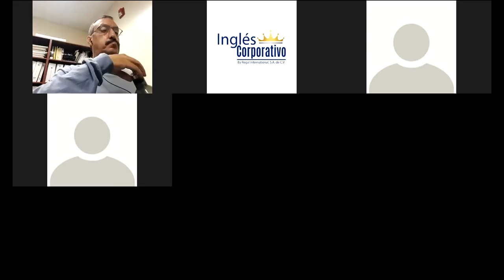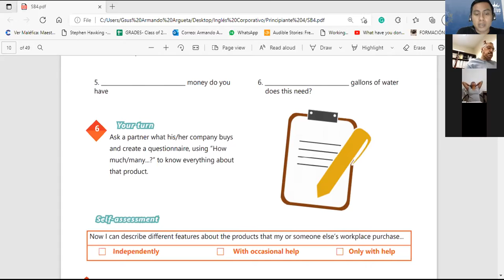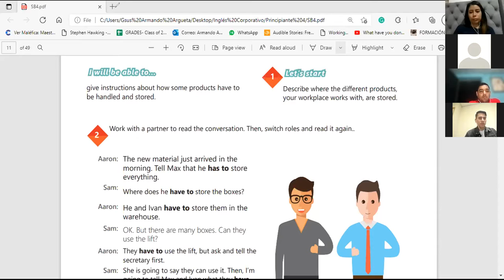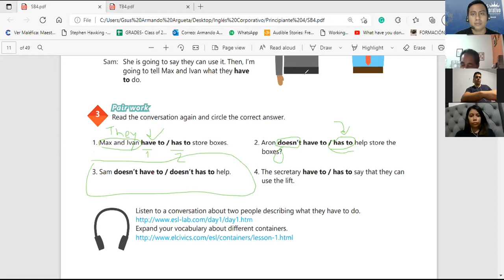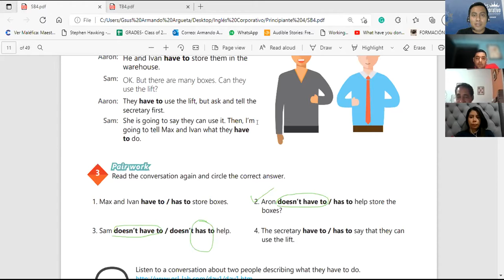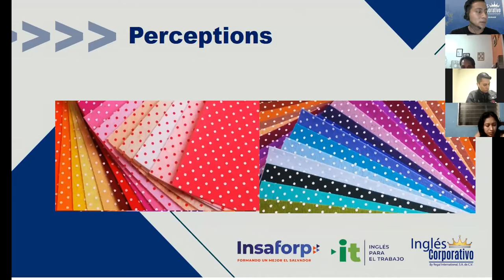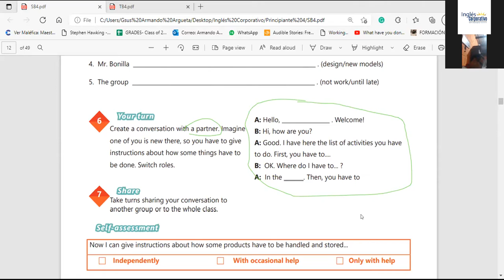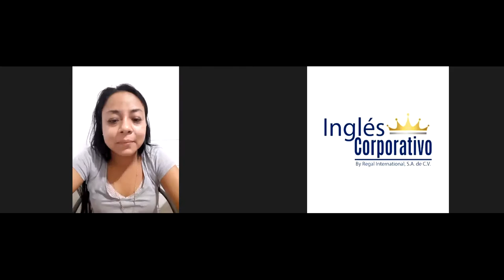Ingles Corporativo-Videoconferencia #2 HAVE FOR OBLIGATIONS